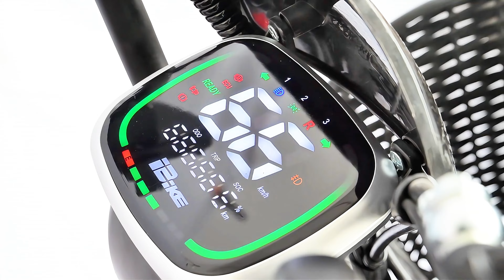DISIYUAN BIKE 800W 60V21AH - стильный электровелобайк с удобной посадкой!ebike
⚡️ТЕХНИЧЕСКИЕ ХАРАКТЕРИСТИКИ DISIYUAN BIKE 800W⚡️
⚫️ Диаметр колеса: 16"
⛳️ Запас хода: до 80 км
🌈 Цвет: черный, хаки
🚀 Максимальная скорость: до 55 км/ч
🔋 Емкость аккумулятора: 60V / 21 Ah
⚡️ Мощность: 800 W
⌛️Время полной зарядки: 7 часов
⚖️ Вес устройства: 45 кг
⚙️ Тормозная система: Гидравлическая
📈 Нагрузка: до 200 кг
💥 Особенности: стальной
👨‍👩‍👧‍👦 Возрастная категория: взрослый, подростковый
🛠 Гарантия от нашего сервиса: 1 год; ❗️❗️❗️